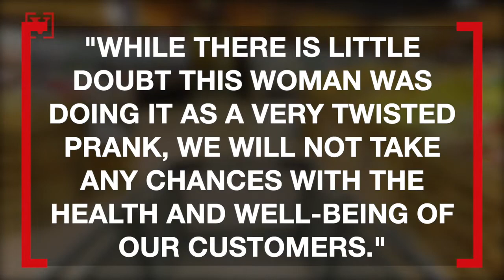$35,000 Worth of Groceries Trashed After Woman ‘Purposely’ Coughs on Items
A reminder that there’s nothing funny about the coronavirus pandemic. Veuer’s Tony Spitz has the details.